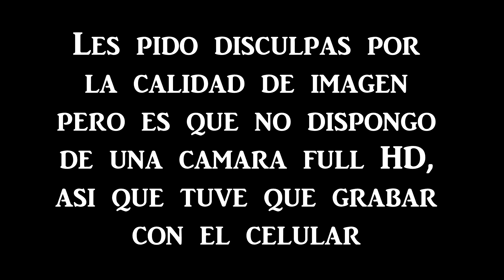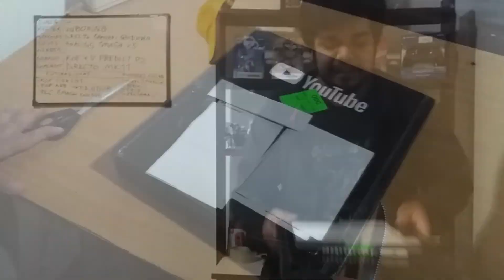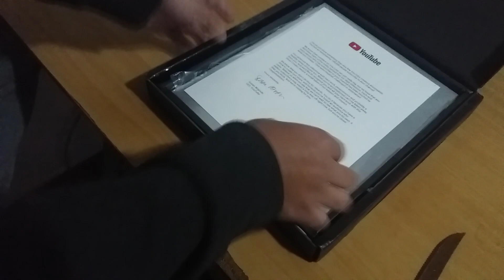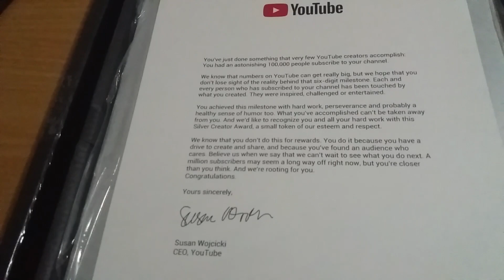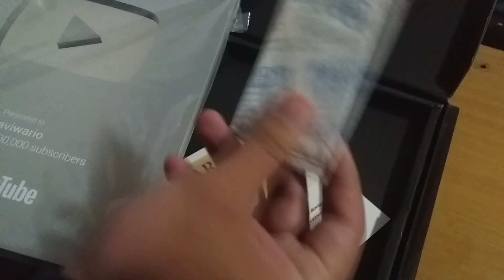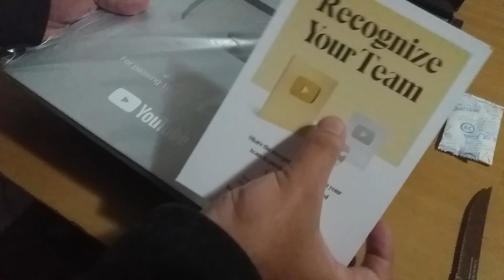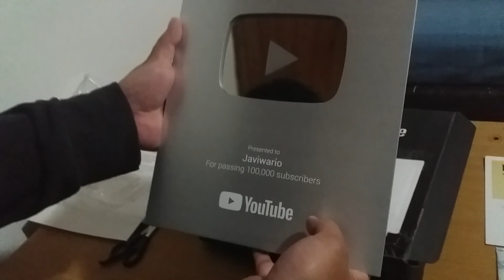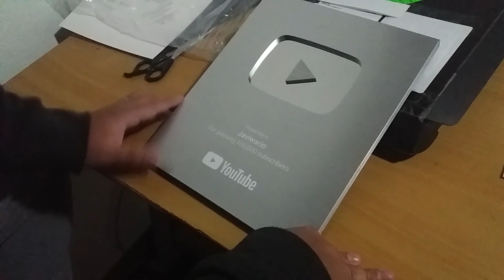LLEGO MI BOTÓN DE PLATA!!! | UNBOXING BOTÓN DE PLATA 100K